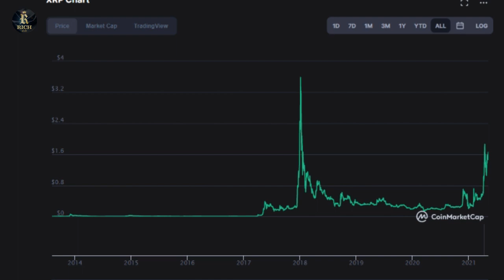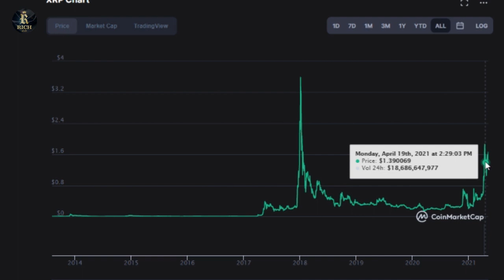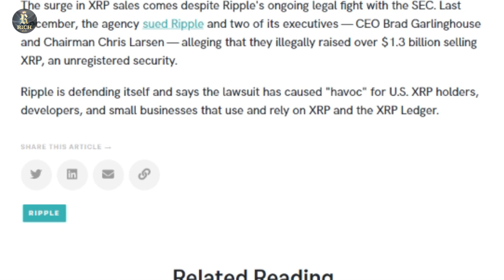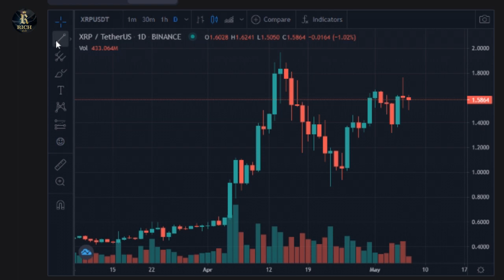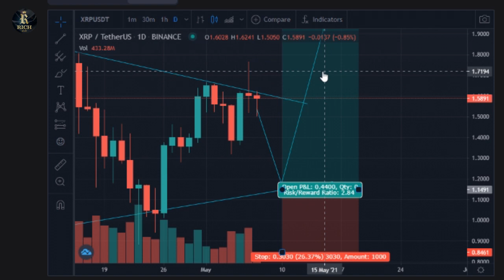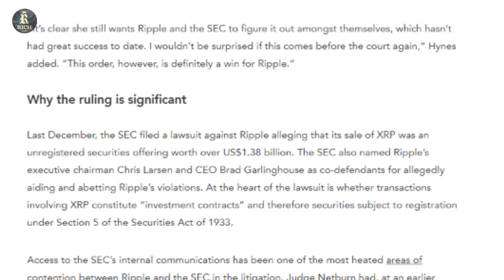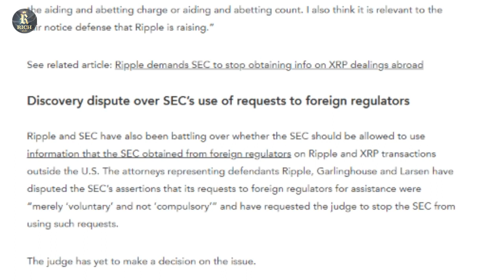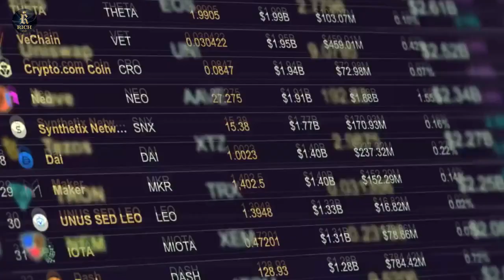Jeff Bezos: XRP Will Make You A Billionaire I Ripple Xrp Price Prediction & Xrp News 2021